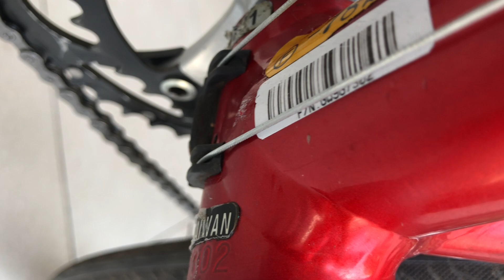XE ĐẠP THỂ THAO BÃI SCOTT THƯƠNG HIỆU MỸ XE NHƯ MỚI XLH. ZALO. 0915096215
SCOTT thương hiệu Mỹ size 52 xe còn rất đẹp nguyên bản từ đầu đến cuối

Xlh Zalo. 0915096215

Em nhận sip toàn quốc